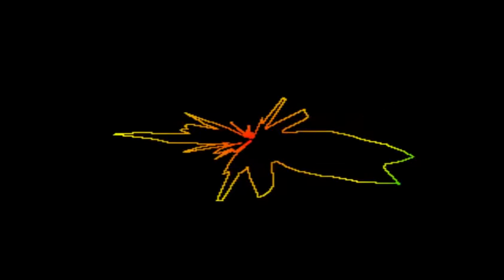Heart-Rock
(Dj Skooter ©REASONS-MUSIC Corp.)

Die komplette mit über 30 Songs nurCD 7,99 Euro (CD Download kaufen

Oder die DVD mit über 30 Video-Songs nur 24,99 Euro !

Filmmusik Soundtrack Eigenkomposition Trance Cooler_Rock Rock Musik Grunge RnB Drum&Bass Premiere2021 GuitarRock 2021News Resons-Music Corp.
Filmmusik? Soundtrack? Eigenkomposition? Electronic? Trance? Cooler_Rock? Rock? Musicsounds? Grunge? RnB? Drum?&Bass
Drums?&Guitar Premiere2021? GuitarRock?